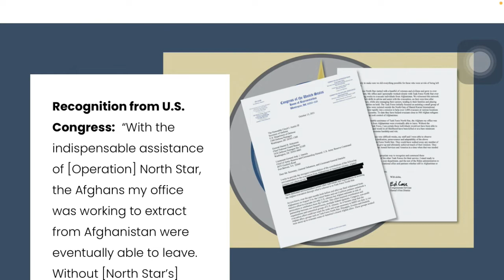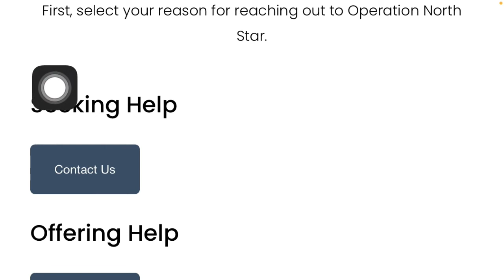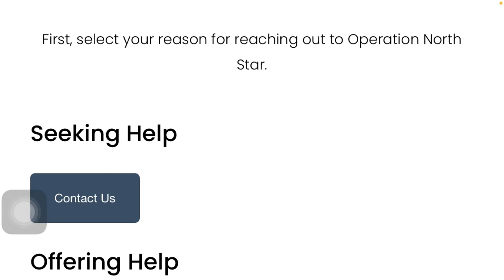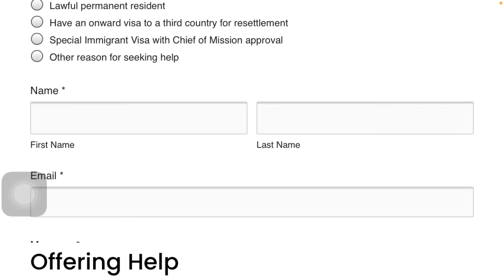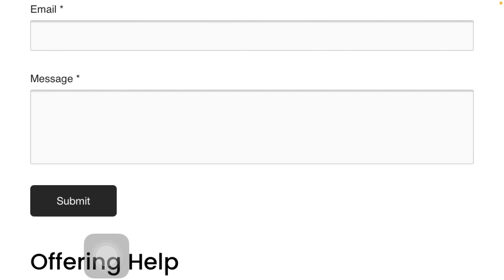فورمه خروج اضطراری ویا تخلیه از سوی امریکایی ها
لینک ویب سایت

Humanitarian E- Visa

از خارج برای ویزه کانادا ثبت نام کنم

اقامه مشروط امریکا برای افغانها,ویزه بشر دوستانه امریکا برای افغانها,ویزای بشردوستانه استرالیا برای افغانها,ویزه خاص مهاجرت برای افغانها,درخواست برای ویزای موقت امریکا,افغان,تیک تاک های افغانی,ویزه رایگان فرانسه برای افغان ها,خبرهای ایران,موزیک جدید افغانی,ویزه مهاجرتی برای افغانها,ویزای آمریکا برای افغانها,ویزه تاجکستان برای افغانها,اقامت موقت امریکا,ایران,جواز سفر بشردوستانه امریکا برای شهروندان افغانستان,درخواست ویزه مهاجرتی امریکا برای افغانها